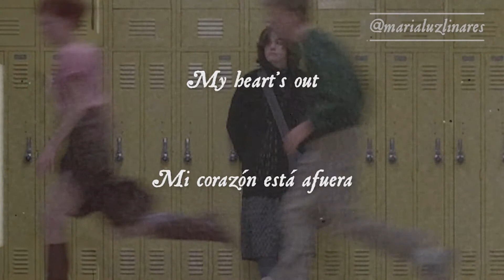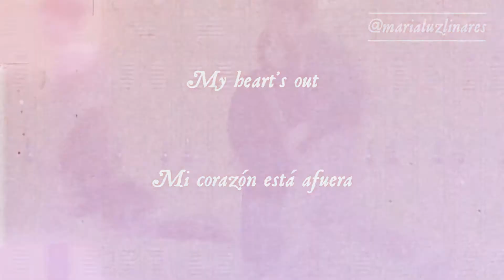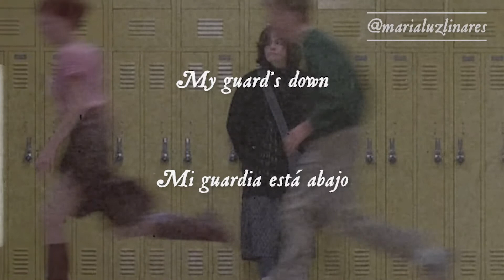🦁 body and mind - girl in red (lyrics/español) 🦁